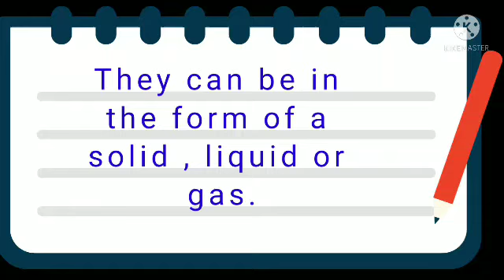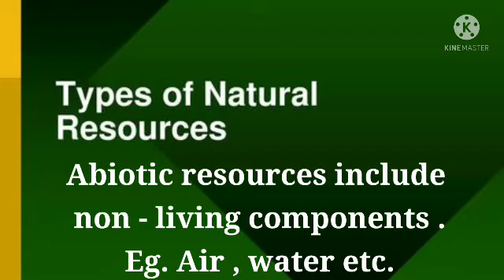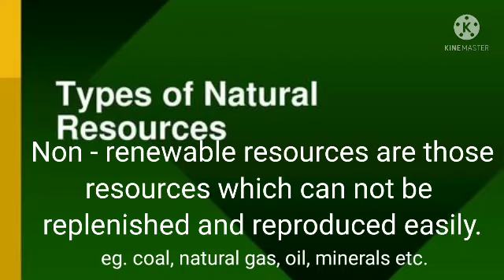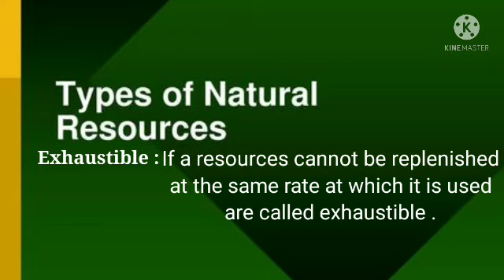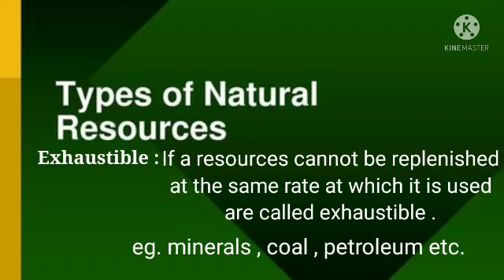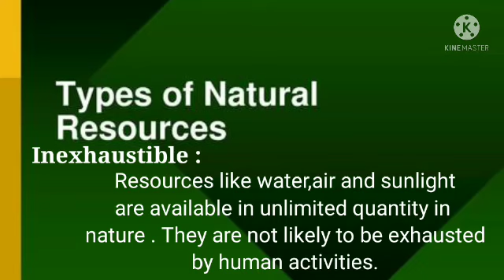Natural resources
This is an educational video for learners.